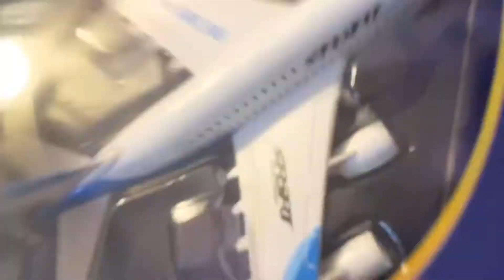ANG BILIS NGA PANAHON\OZZY IS 6TH!BUHAY AMERICA